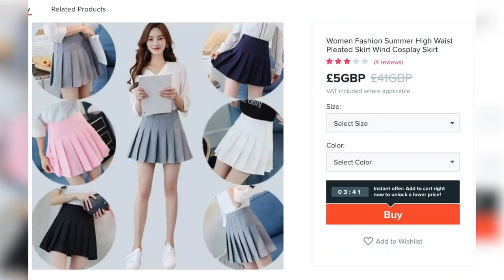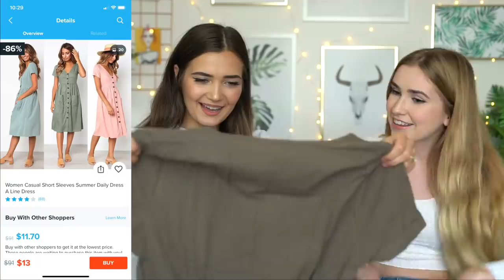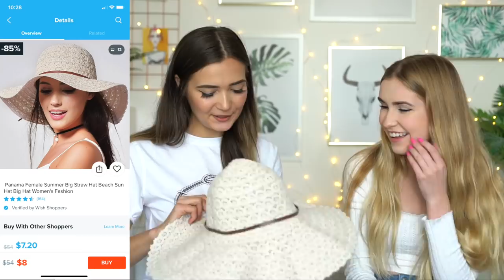HEAD TO TOE WISH MAKEOVER !!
Today we are doing a WISH makeover on a special guest!! :D
New videos Friday & most Sunday's! :D